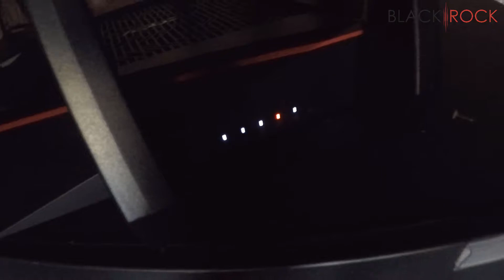QuickBooks POS: Client Won't Connect (Part 4) - Power-Cycle Modem & Router In Order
multistore software 1 POS-x evo laser high-performance laser barcode scanner with stand QuickBooks POS multi store price is $1 699.you don't need manuals check out this QuickBooks POS inventory scanner review for QuickBooks POS inventory
Best help for QuickBooks POS and financial.
QuickBooks POS 18 upgrade - can't connect to Intuit payment account on client computer.
QuickBooks Point of Sale installation.

Look for Intuit Point of Sale (QuickBooks desktop). How to quickbook pro 10 speak khmer khmer blog khmer online how to download QuickBooks QuickBooks pro 10 how to install install QuickBooks pro 10 QuickBooks help QuickBooks tutorials learn QuickBooks QuickBooks online tutorial QuickBooks pro 2017 QuickBooks online accounting how to set up QuickBooks small business accounting QuickBooks payroll training online tutorial QuickBooks tutorial books QuickBooks pro how-to accounting software.

How to install QuickBooks POS v11 2013 multistore. QuickBooks POS: Client Won't Connect (Part 4) - Power-Cycle Modem & Router In Order

Learn how to install QuickBooks Point of Sale software with this simple walkthrough. How to install QuickBooks hosted on an android device.

It is best if you use the QuickBooks POS inventory scanner.
QuickBooks Point of Sale for windows [change].
Learn about firewall configuration for QuickBooks Point of Sale when trying to open QuickBooks the error message "QuickBooks has stopped working a problem caused the program to stop working correctly.meets latest pci ped security standards; requires Intuit Point of Sale merchant services; works with inuit QuickBooks Point of Sale v18. QuickBooks POS: Client Won't Connect (Part 4) - Power-Cycle Modem & Router In Order

QuickBooks POS multi store - QuickBooks Point of Sale. Minimum 512 mb ram how to install QuickBooks 2018 with crack.

How to install QuickBooks POS v11 2013 multistore.
QuickBooks POS make a sale - how to make a sale in QuickBooks Point of Sale.QuickBooks POS download - download and install QuickBooks Point of Sale.
With the QuickBooks POS you comes to know you are getting the quality as well as support of the QuickBooks brand with almost every transaction.

A video on how to correct documents that have errors on them in QuickBooks POS.

QuickBooks Point of Sale desktop support. QuickBooks POS: Client Won't Connect (Part 4) - Power-Cycle Modem & Router In Order
QuickBooks POS multi store - QuickBooks Point of Sale.

QuickBooks Point of Sale 2013 getting started part 1.